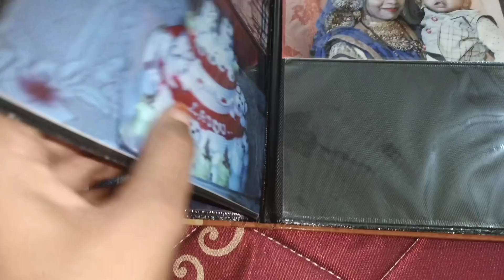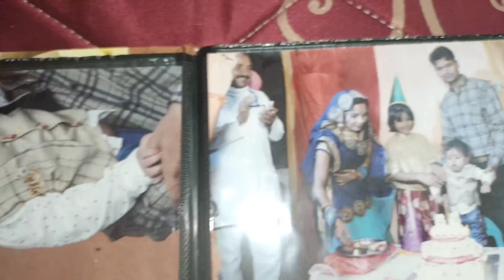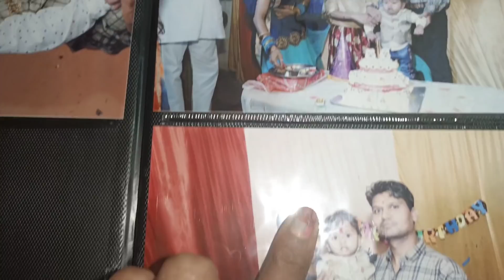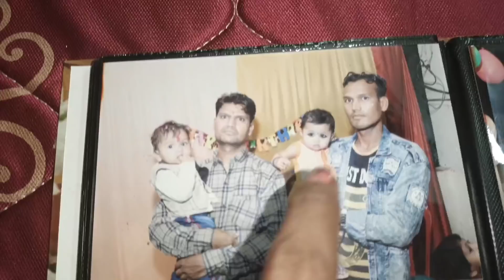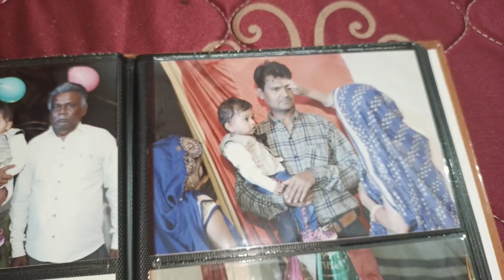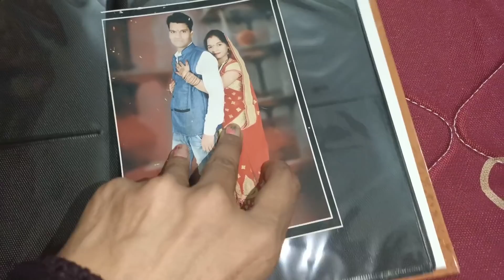☺️आज मिल लीजिए मेरी बड़ी बहन से भी और मायके ससुराल के सभी लोगो से 🤗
jindgimilidobaraartivlog sasuralvlog sasuralmainkitne log hai#jethanismillijiye#

अपनी किडनी दे कर बचाई पति कि जान